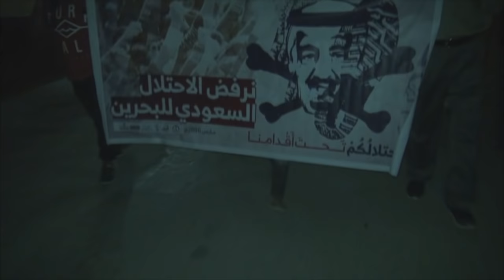مسيرة حاشدة في سترة عشية الإضراب الجزئي في الذكرى الخامسة للإحتلال السعودي 13/3/2016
قمعت القوات الخليفية مساء أمس الأحد (13 مارس/آذار 2016) مسيرة خرجت بمنطقة الخارجية في جزيرة سترة جنوب المنامة، عشية الإضراب الجزئي الذي دعت إليه قوى المعارضة الثورية بالتزامن مع الذكرى الخامسة للإحتلال السعودي للبحرين.

وشارك في المسيرة حود غفيرة ردووا شعارات تطالب برحيل قوات درع الجزيرة من البحرين، وشعارات تنادي بإسقاط حاكم البحرين، ولم تمهل القوات الخليفية المسيرة السلمية الوصول لنهايتها حتى عمدت على اعتراض المشاركين وقمعهم بالغازات السامة والأعيرة النارية "الشوزن" بدعم من المدرعات المصفحة والطائرة العمودية.